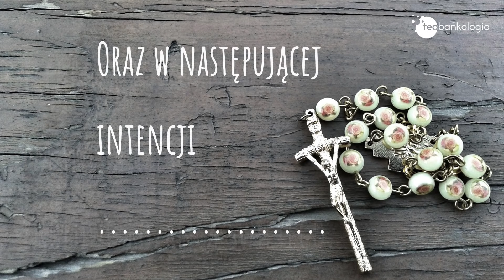Różaniec tajemnice ŚWIATŁA ks. Dominik Chmielewski ks. Teodor (‼NOWE‼ rozważania wersja studyjna)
W pierwszej edycji Wielkiej Nowenny Pompejańskiej wzięło udział ok. 30-100tys. osób. Zapraszamy Cię do drugiej edycji tej inicjatywy. Będziemy się modlić "o wiarę, nadzieję i miłość dla mojej rodziny" od 16 października do 8 grudnia. Każdy, kto podejmie tę intencję będzie się modlił za swoją własną rodzinę. Jeśli odczytałeś później tę zachętę - dołącz później i módl się z nami przez 54 dni, skończysz wtey również później :)

Tu znajdziesz najczęściej zadawane pytania m.in. jak dołączyć do nowenny, jakie tajemnice, w które dni odmawiamy:

Tu znajdziesz wydarzenie na facebooku dotyczące rodzinnej nowenny pompejańskiej.